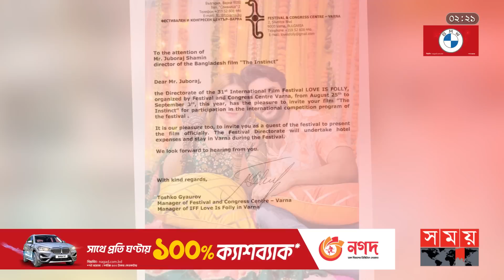বিনোদন জগতের সারাদিনের সব খবর | Ziaul Roshan | Salman Khan | Shah Rukh Khan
Content Declaration :
This content has used some footages from a Movie for news purpose. The purpose of this news is to entertain viewers as well as keep them updated to the entertainment world.

Somoy TV: t.ly/Se1z
Somoy TV Bulletin: t.ly/iqIq
Somoy Entertainment: t.ly/3dWC
Somoy Sports: t.ly/iASp
SOMOY TV ISLAMIC: t.ly/zU6a

Somoynews.tv: t.ly/Y7ab
খেলার সময়: t.ly/xJ5H
সময়ের গল্প: t.ly/EW3M
এ সময়ের বাণিজ্য : t.ly/m3ir

Groups:
Somoy TV (Official)✅: t.ly/ajiO
Somoy Entertainment✅: t.ly/8CLh
Somoy Business✅: t.ly/4xaJ